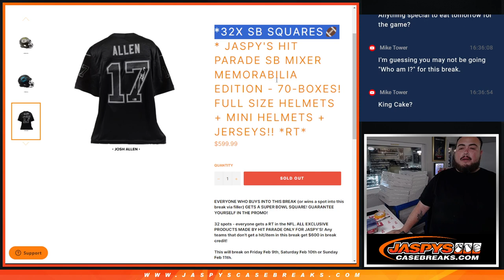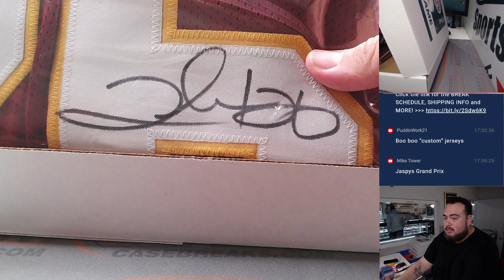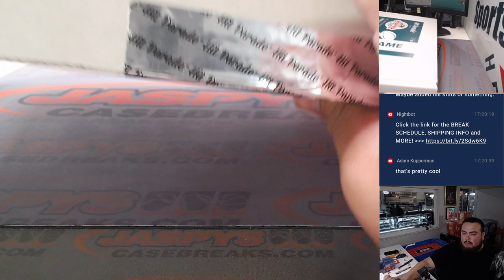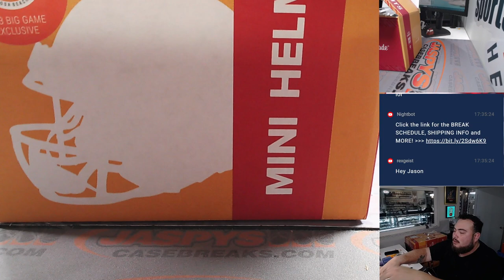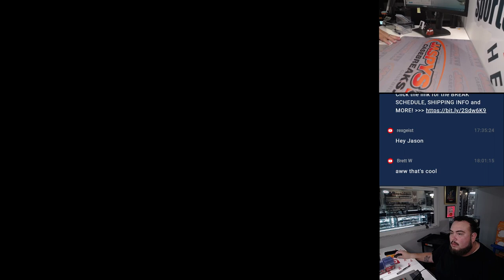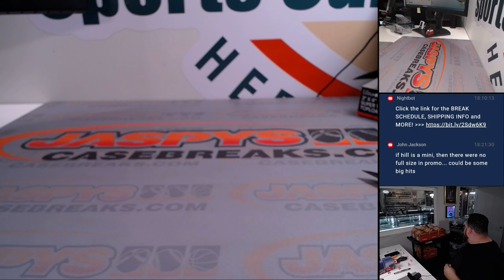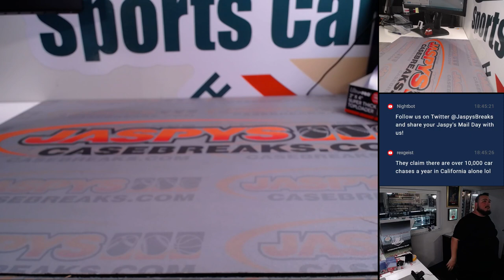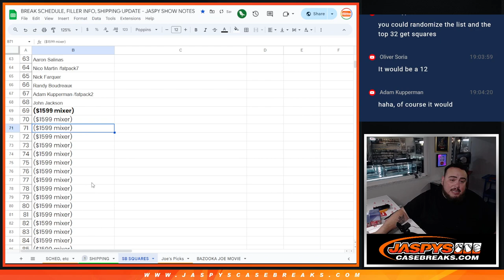Sat. 2/10/24 - Jaspy's Hit Parade SB Mixer Memorabilia Edition - 70-Boxes! *RT*